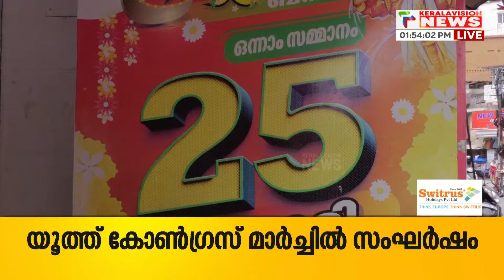ഈ വര്‍ഷത്തെ തിരുവോണം ബമ്പര്‍ ഭാഗ്യക്കുറിയുടെ ബ്ലോ അപ്പ് ധനമന്ത്രി K N ബാലഗോപാല്‍ പ്രകാശനം ചെയ്തു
ഈ വര്‍ഷത്തെ തിരുവോണം ബമ്പര്‍ ഭാഗ്യക്കുറിയുടെ ബ്ലോ അപ്പ് ധനമന്ത്രി കെ എന്‍ ബാലഗോപാല്‍ പ്രകാശനം ചെയ്തു. പത്ത് സീരീസ് ഉള്ള ടിക്കറ്റിന് 25 കോടി രൂപയാണ് ഒന്നാം സമ്മാനമായി നല്‍കുക. ഇതുവരെ 23 ലക്ഷത്തിനു മുകളില്‍ ടിക്കറ്റുകളാണ് വിറ്റുപോയത്.

About COA